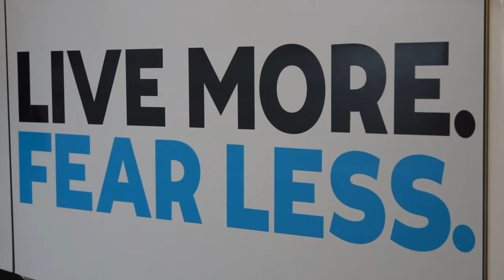THE WORLD’S BIGGEST SWING | NEVIS SWING | WORLD’S BIGGEST CATAPULT | BUNGY | AJ HACKETT | Q...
THE WORLD'S BIGGEST SWING | NEVIS SWING | WORLD'S BIGGEST CATAPULT | BUNGY | AJ HACKETT | QUEENSTOWN | VLOG 41

Did the WORLD'S BIGGEST SWING in the adrenaline capital of the world QUEENSTOWN which makes an arc of 300m and gives you an extreme adrenaline rush at a speed of 120 km/ h in just 1.5 sec.  While my friends PRIYAL and RUPALI did the world's biggest catapult and world's first bungy with me.  This was the scariest thing i had ever experienced in my life.
A vlog from the crazziest day we spent at the adrenaline capital QUEENSTOWN.

Thanks